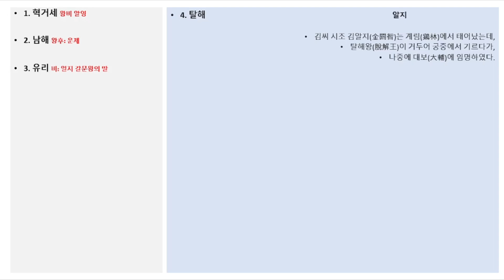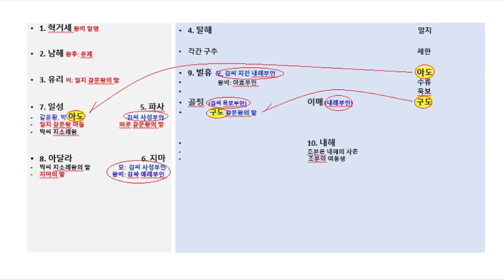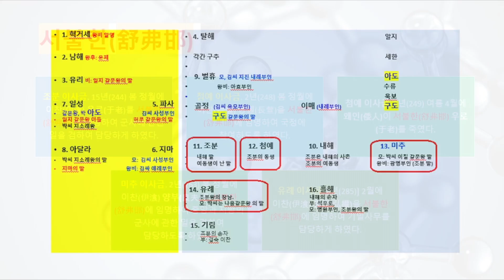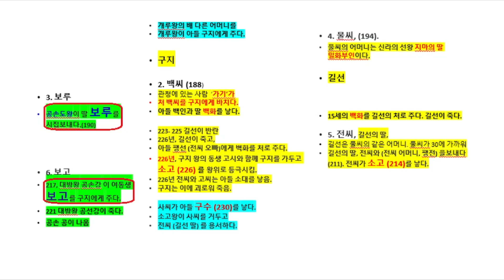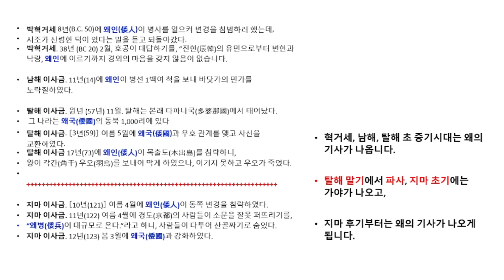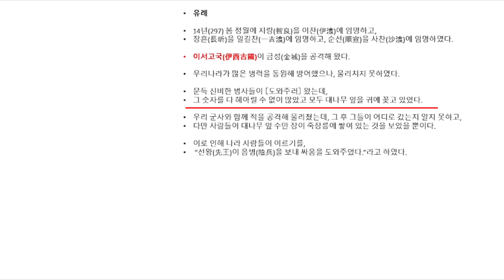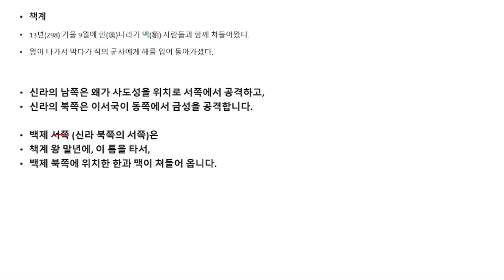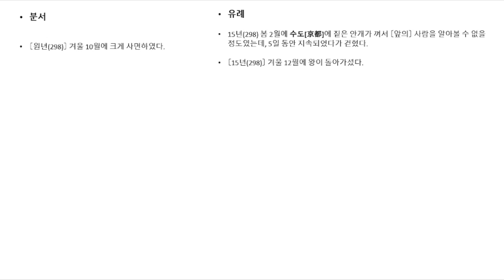13 Yurye Isageum